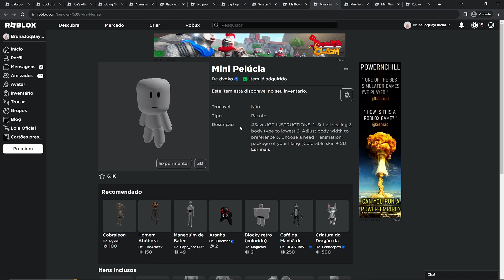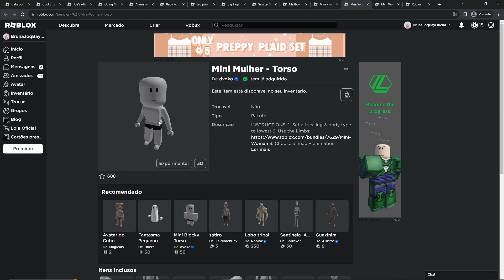PEGUE AGORA MINI AVATAR +4 PERSONAGENS E +9 CABEÇAS GRÁTIS NO ROBLOX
Oi gente...
Passando pra avisar vocês que temos hoje personagens e cabeças novas no catálogo.
Corram pegar por que é por pouquíssimo tempo!!!

Beijinhos e tchau tchau 😘🥰💜🧡💛